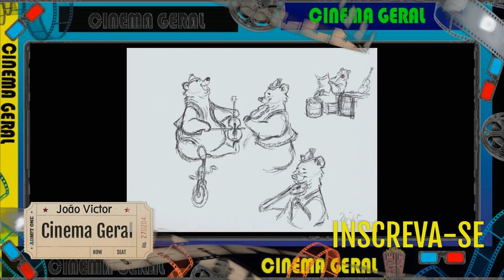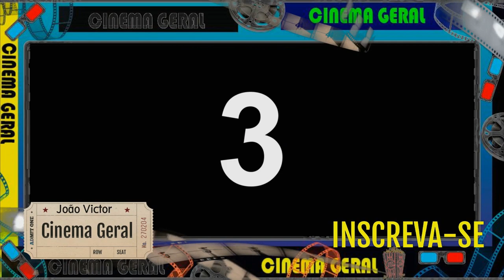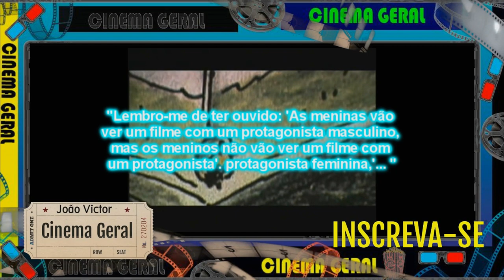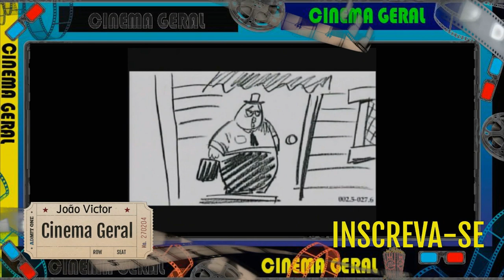Cinema Geral - 10 Filmes Cancelados Da Disney - Parte 6